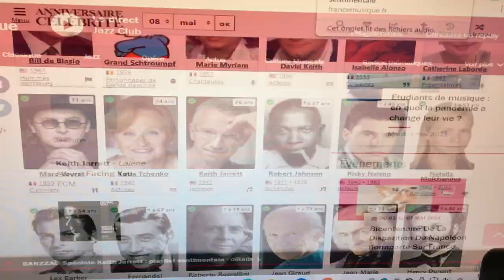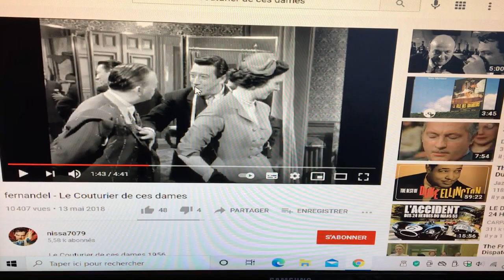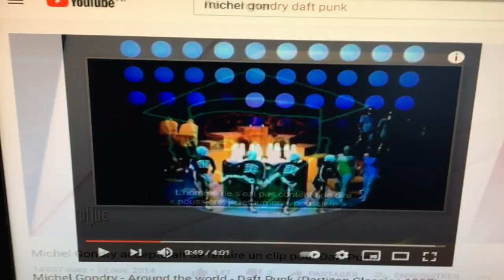Anniversaires du 8 mai